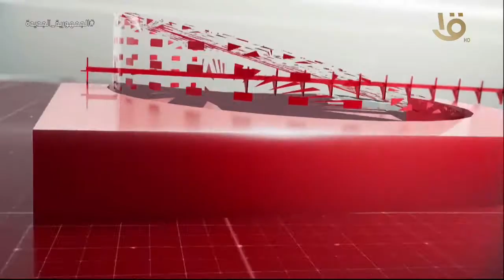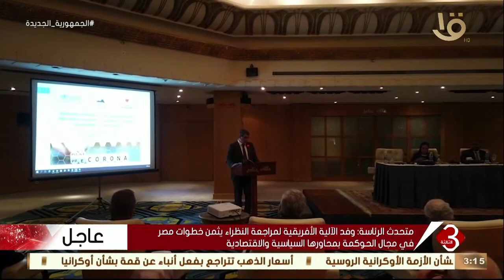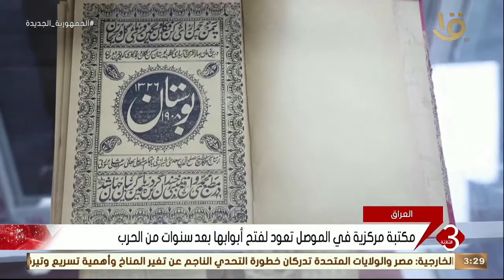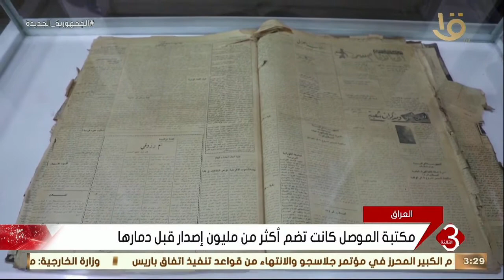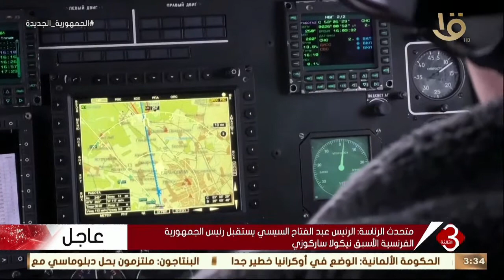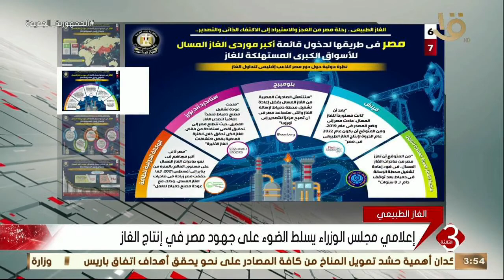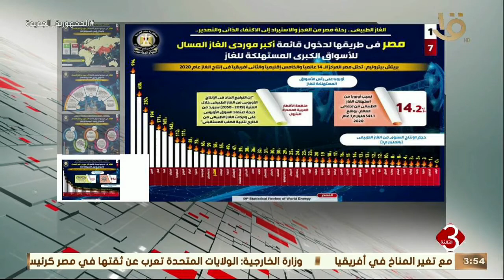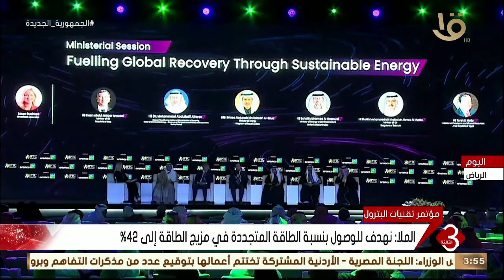نشرة الثالثة | أهم الاخبار العالمية والمحلية